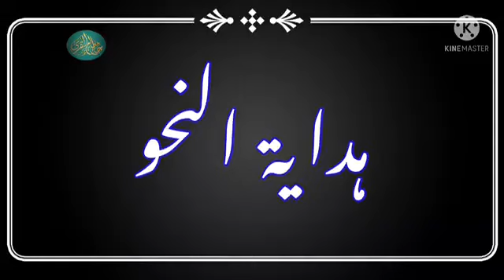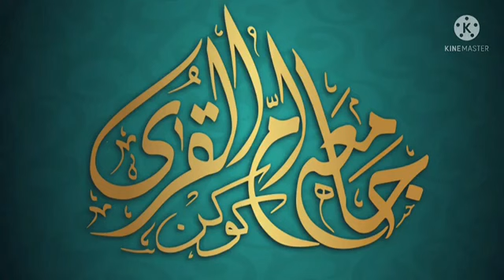Hidayatun Nahw | Sabak No 9